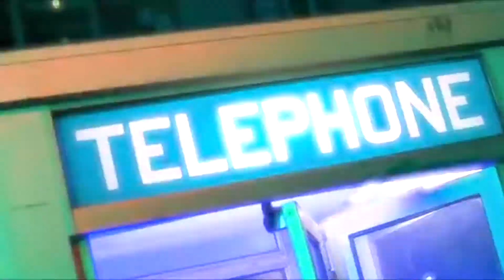Bye bye bye ~ Monsta X * BTS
Song: Bye bye bye
artist: NSYNC
artists in the video: Monsta X,BTS
editor: me